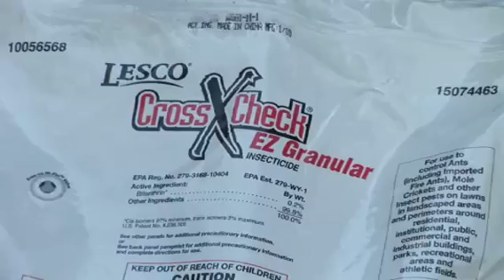Pest Control How to Get Rid of Fleas in Grass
Fleas thrive in the warm, moist environment of Florida. If you live here in Florida and have a dog or a cat, you have probably had to deal with fleas in one way or another. When it comes to flea infestations, the best weapon is prevention. If you don't have fleas in your yard, then Fido or Fluffy won't be bringing them into the house.